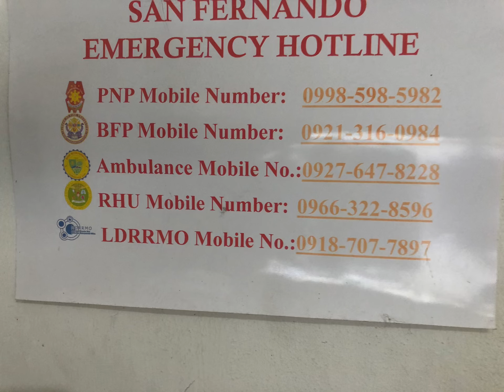San fernando emergency hotline